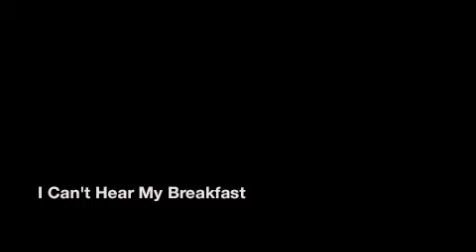I Can't Hear My Breakfast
Words cannot express what breakfast can.